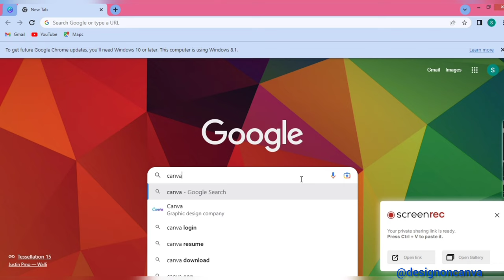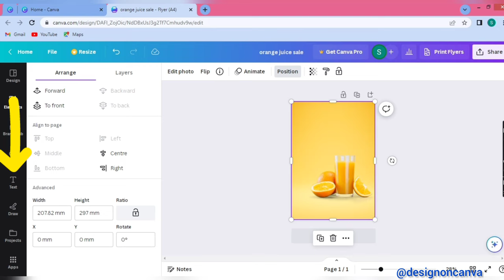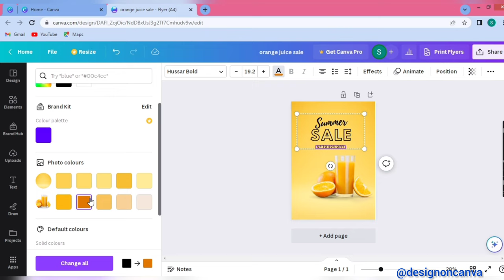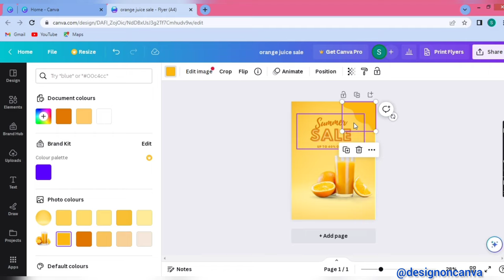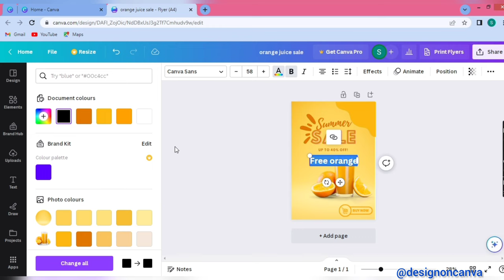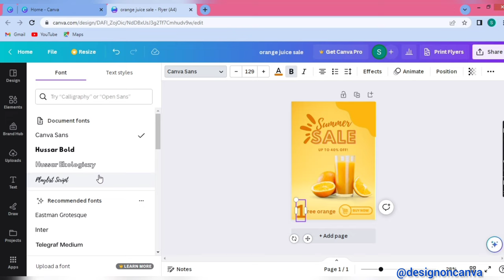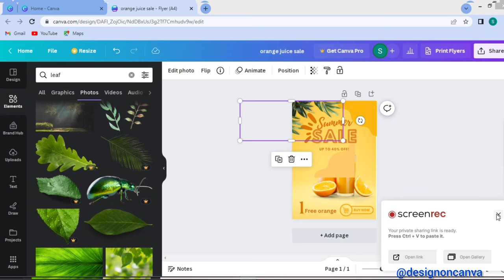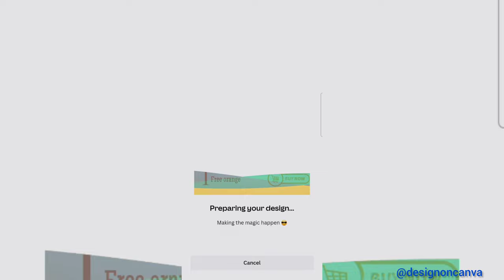Orange juice ad poster ,step by step on canva|| easy tutorial for beginners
Orange juice ad poster , step by step on canva for beginners.